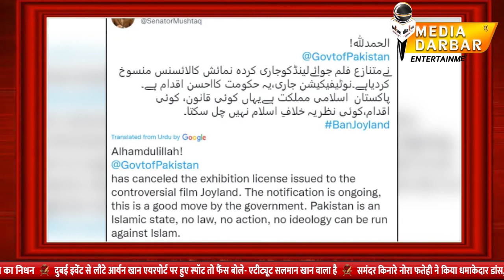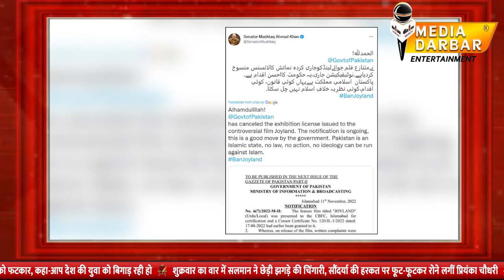The story of the film created a ruckus in Pakistan, banning its own Oscar entry 'Joyland' | MD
The story of the film created a ruckus in Pakistan, banning its own Oscar entry 'Joyland' | Media Darbar Entertainment

डायरेक्टर सईम सादिक के निर्देशन में बनी पाकिस्तानी फिल्म जॉयलैंड को लेकर एक बड़ी खबर सामने आई है। जहां फिल्म जॉयलैंड पाकिस्तान की तरफ से ऑस्कर 2023 में ऑफिशियल एंट्री करने वाली थी वहीं अब ख़बर आ रही है कि इससे पहले ही फिल्म को पाकिस्तान में बैन कर दिया गया है। जी हां आपने सही सुना 3 नवंबर को जॉयलैंड का ट्रेलर रिलीज किया गया था और 18 नवंबर को फिल्म रिलीज भी होने वाली थी,  लेकिन इस बीच फिल्म को लेकर बढ़ते बवाल को देखते हुए पाकिस्तान सरकार ने फिल्म को बैन करने का फैसला सुना दिया है।